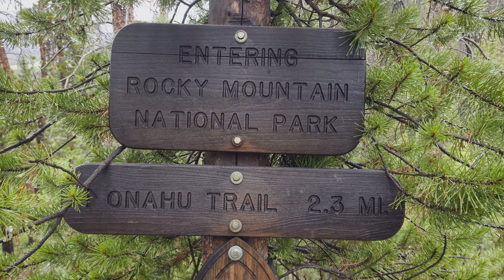How To Plan A Backpacking Trip: Tips and Tricks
Are you planning a backpacking trip but don't know where to start? Do you want to learn how to plan a backpacking trip without relying on someone else to do it for you? In this video, we'll cover all the essential steps to plan an amazing backpacking trip, from choosing a destination to all the logistical steps you might not even realize you forgot to think about. I’ll touch on backpacking safety and seasonal considerations as well as extra backpacking gear you  might need in certain locations.

Whether you're a seasoned backpacker or a beginner, this video has everything you need to plan an unforgettable backpacking trip.

What I use to make my videos:

DJI Osmo Pocket 2
Rode Video Microphone
Peak Design Camera Clip
Sony A6100
microSD (for DIJI) w/4K capabilities
SD (for Sony)
Joby Tripod (mostly used with cellphone)
LaCie 2TB external hard drive